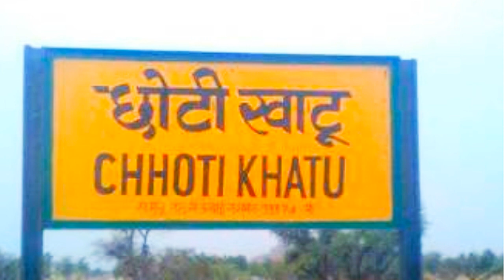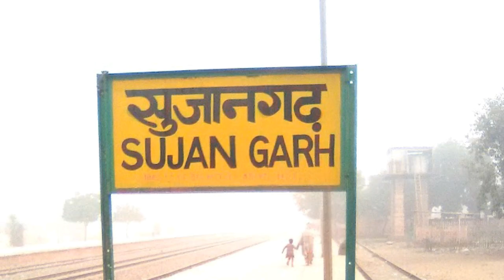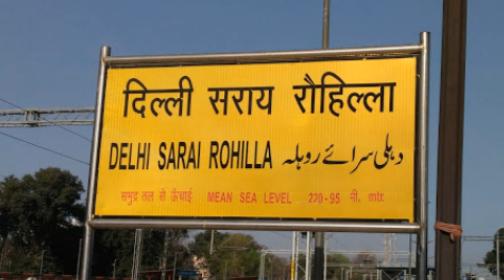जोधपुर - दिल्ली सराय रोहिल्ला ( चूरु के रास्ते) कोविड -19 स्पेशल || 02481 || train info